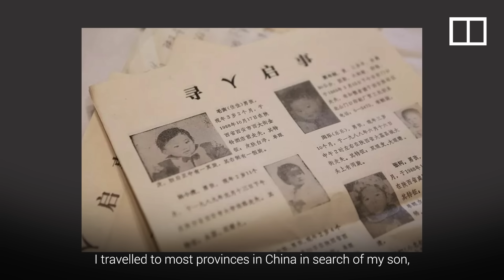Mother in China reunites with missing son after 32-year search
Li Jingzhi spent more than three decades searching for her son, who went missing as a toddler in central China’s Shaanxi province. She travelled to nearly every Chinese province, following every lead that never panned out until the spring of 2020, when DNA technology confirmed that a man in Chengdu was Li's missing son, Jiajia. After being reunited with her son in a nationally televised event, Li became a high-profile advocate for helping families in China find their missing children. Recounting her long search, Li said she never lost hope. Her son, Jiajia, meanwhile, spoke out for the first time about his years growing up with his foster parents and how reuniting with his birth parents helped him to understand that he was not abandoned.